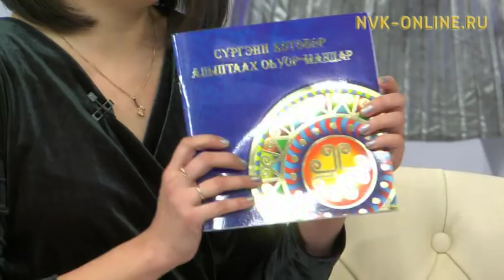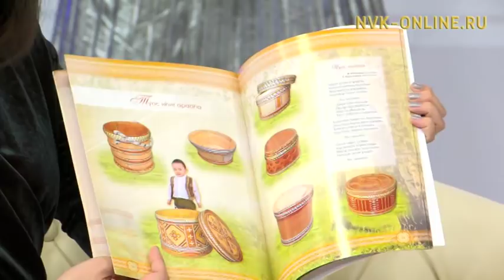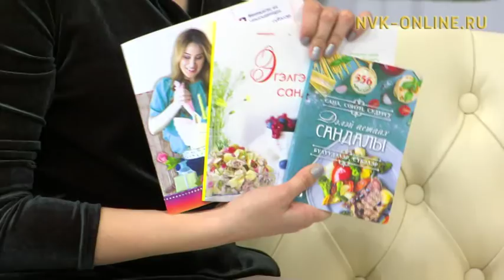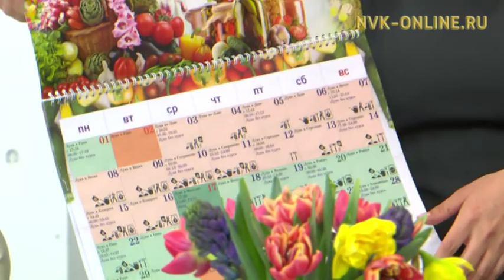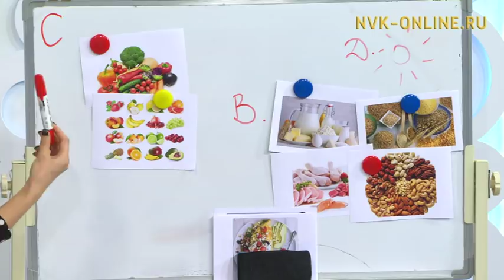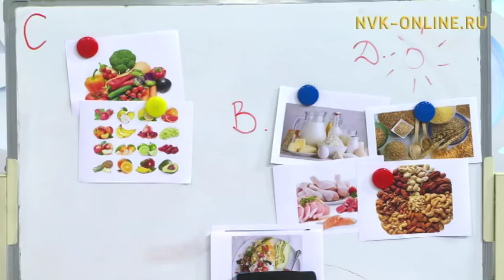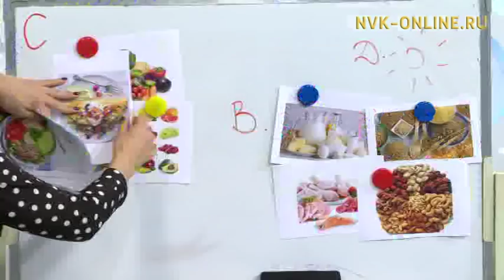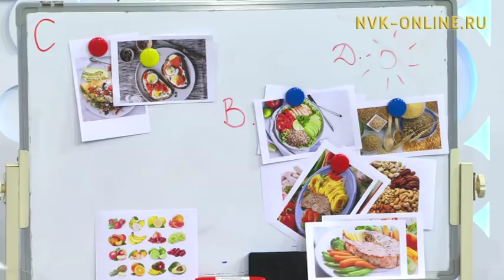Сөпкө аһааһын кистэлэҥэ, таҥаһы-сабы көрүнэргэ сүбэлэр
Сөпкө аһааһын кистэлэҥэ, таҥаһы-сабы көрүнэргэ сүбэлэр. Кэрэ кистэлэҥэ (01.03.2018)